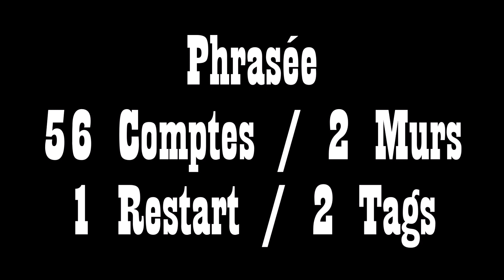SWEET CAROLINE - Counytry Line Dance (Démo & Teach in French)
Chorégraphie de Darren "Daz" BAILEY

Novice 1

Phrasée: AAA Tag1 BB / AAA Tag1 BB / A (24 Comptes) Tag2 BB

56 Comptes / 4 Murs
1 Restart / 2 Tags

Logo "NyNy Country" by Seum Shine